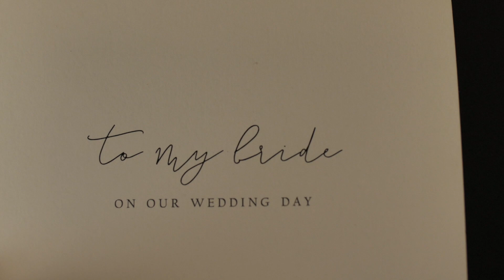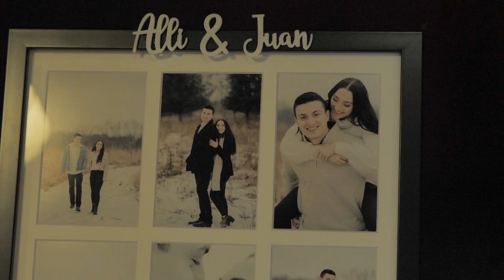Alli & Juan Wedding Film